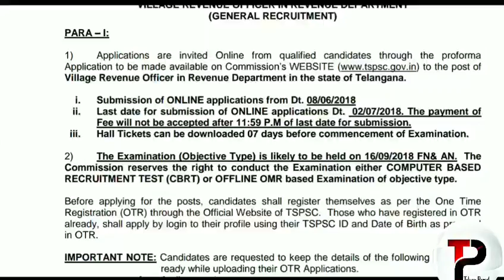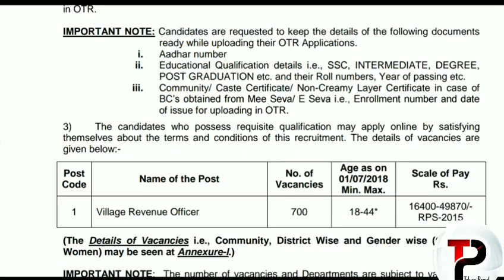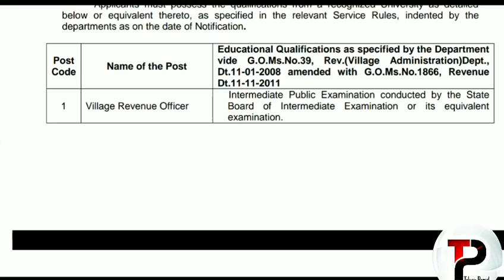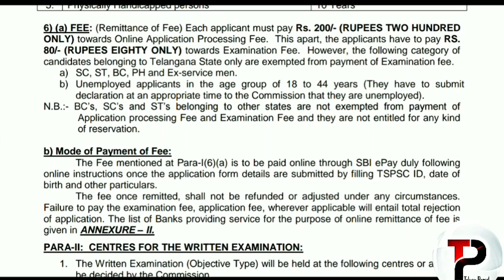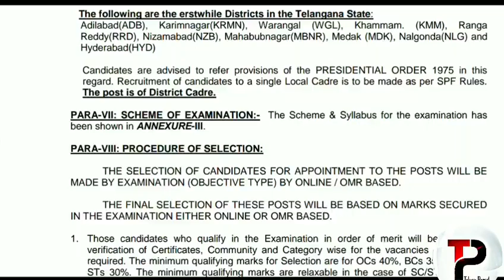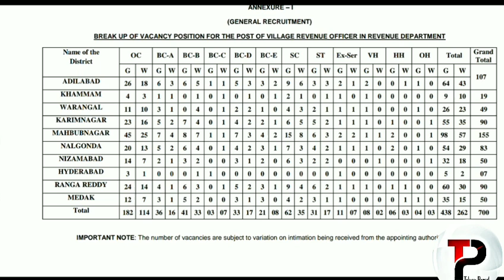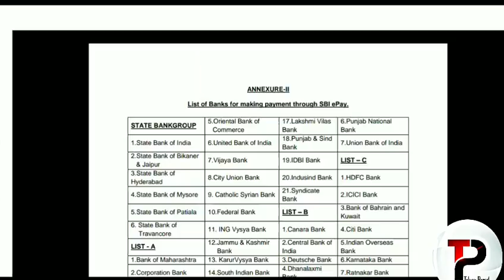telanagana 700 VRO posts Recruitment 2018 important update syllabus & exam pattern and age limits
vro syllabus telangana
vro jobs update
vro total vacancies
vro total posts
vro syllabus pattern
vro syllabus
vro syllabus 2018
vro exam pattern
how to prepare vro exam
village revenue officer syllabus
village revenue officer exam syllabus
vro exam syllabus
vro material
vro arithmetic syllabus
vro general studies syllabus
telugu parcel
vro 2018 vacancies
vro age limit
vro qualification
vro distric wise vacancies
vro official news
vro notification 2018